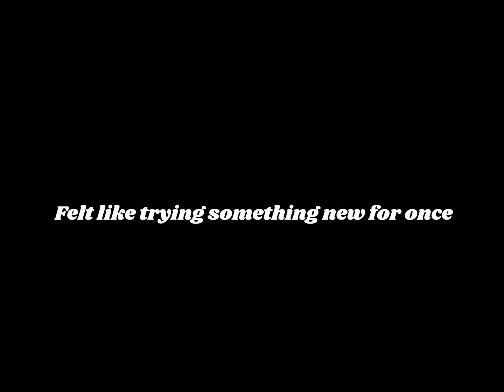Rating all ( or most ) of my plane crash animations! | Part 1/?